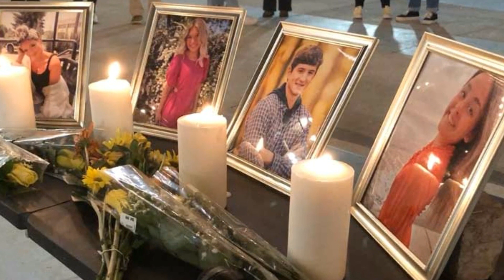FIRST PUBLIC STATEMENT FROM THE TWO SURVIVING ROOMMATES! | IDAHO 4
Idaho 4 - Ethan, Xana, Kaylee and Madison. The four students from Idaho university that were found in their home on the 13th November 2022.

FIRST PUBLIC STATEMENT FROM THE TWO SURVIVING ROOMMATES!